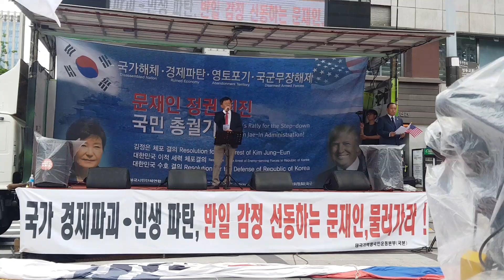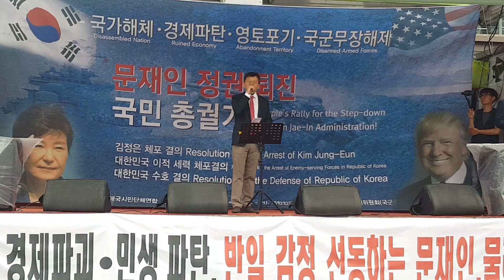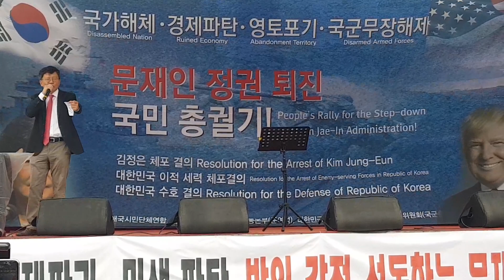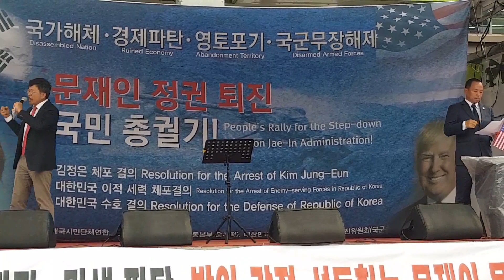2019년 7월 20일 대한문 집회 6 뱅모의 포효